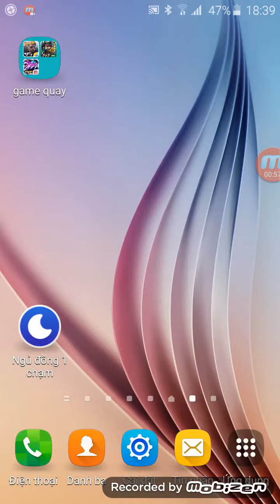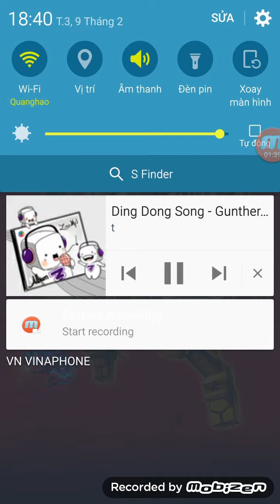chiến cơ huyền thoại tập 2